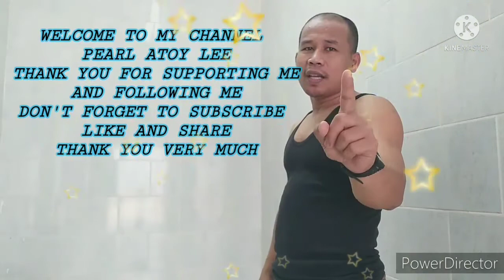18 female celebrities- half filipina half foreigner // Pearl Atoy Lee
Pearl Atoy Lee - Labing walong sikat na mga celebrities sa ating bansa na half filipina half foreigner;
tara mga ka CHUY samahan niyo akong panoorin kung sino-sino sila